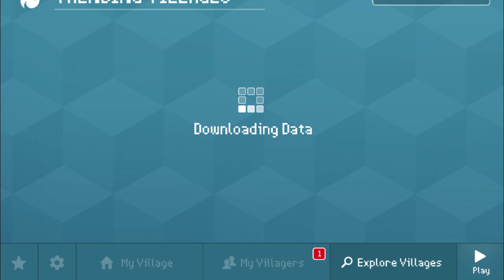Block Craft 3D: Building Simulator Games For Free Gameplay#957(iOS & Android) | Mosque 🕌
Learn How To Make A Beautiful Mosque 🕌!

Mobile Phone used to make this Awesome structure

Features:
• Free game: play for free!